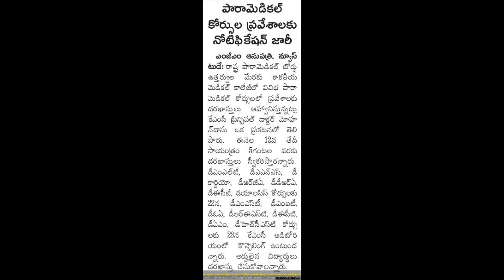Admission Notification into Paramedical courses for AY 2022-23 in Govt & Pvt Para Medical Colleges